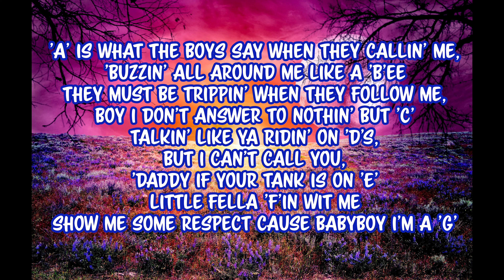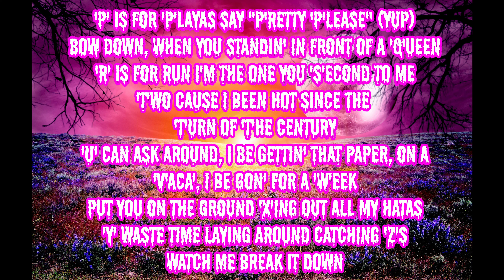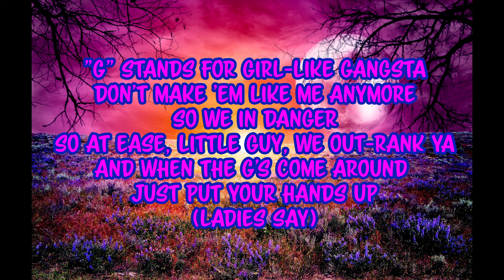Ciara - G is For Girl Lyrics